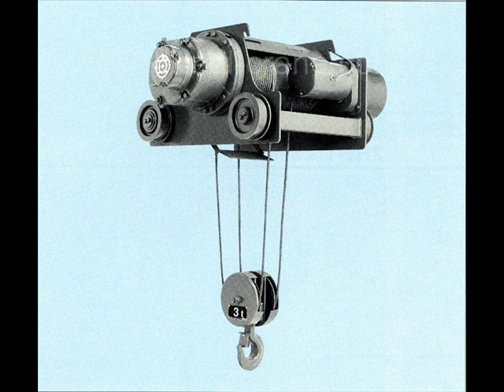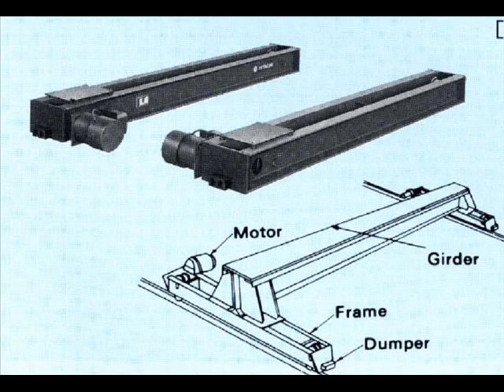palang cap,palang, palang xich, palang nhat, palang hitachi, toi dien nang ha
ETD Co., Ltd là Tổng đại lý Phân phối của hãng HITACHI/Nhật Bản với các thiết bị như: Palăng cáp điện, palăng xích điện, Palăng phòng nổ. , động cơ điện, Bơm công nghiêp, Phanh thuỷ lực,.

Sản phẩm PALĂNG HITACHI được thiết kế độc đáo, là sản phẩm cao cấp với các tính năng công nghệ vượt trội. Kết cấu cơ khí vững chắc, hợp lý, dễ dàng bảo trì. Hệ thống thắng đôi đĩa điện từ, tự động điều chỉnh lực thắng, 2 bộ giới hạn hành trình, motor được trang bị hệ thống quá nhiệt, quá tải ... đảm bảo thiết bị hoạt động an toàn cao nhất

Trong những năm qua chúng tôi đã là các đối tác của các bạn hàng danh tiếng trong và ngoài nước như YAMAHA, TOYOTA, HONDA, MACHINO, TOTO, PARKER, VINAFUJI,...cùng các công ty khác trong các khu công nghiệp tại Việt Nam.

            Với mục tiêu xây dựng thương hiệu và hình ảnh HITACHI HOISTS " DỊCH VỤ SAU BÁN HÀNG HOÀN HẢO", cùng với giá cả cạnh tranh, chắc chắn sẽ đem đến cho khách hàng sự hài lòng và tiện lợi nhất trong quá trình sử dụng sản phẩm và dịch vụ của HITACHI HOISTS.

Sales engineer: Nguyễn Bách Hợp